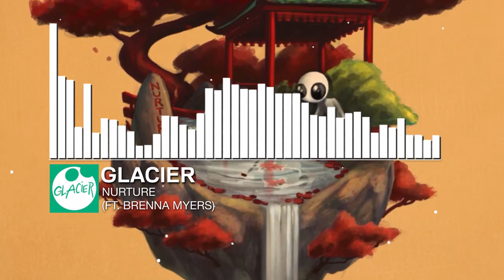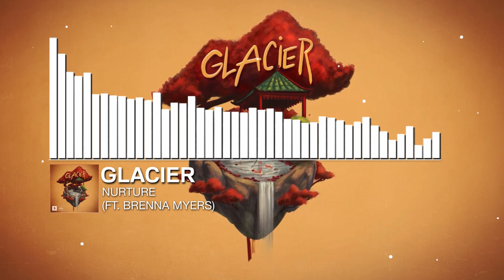Glacier - Nurture (FT. Brenna Myers) [Orange Music Release]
Nature Nurture...